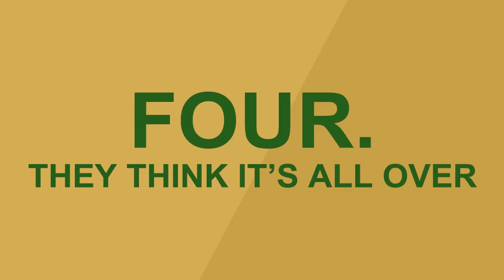Top 5 Iconic World Cup Moments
Five 'Dreadfully Drawn' iconic World Cup moments in under a minute.